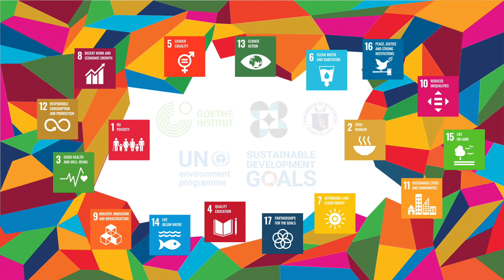Sec. Leonor Briones of DepEd for the Science Film Festival Philippines 2020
"We're very happy to learn that the Goethe-Institut is exhibiting Science films. I am sure this will ignite a lot of interests among our students and encourage them... inspire them to pursue whatever the themes, findings, challenges which are projected in these films." says Sec. Leonor Briones of the Department of Education.

The Department of Education has been our long-time partner in making sure that relevant Science films reach Filipino audiences all-around the country. Briones in the video above!